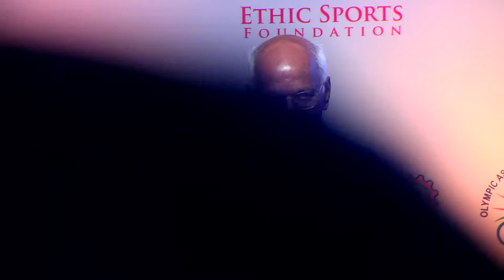Part 1 | Legendary Indian Footballer Tulasidas Balaram about SA Rahim | City of Heroes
Arguably the greatest Indian forward of all time, and at his peak, from 1956 to 1962, Tulasidas Balaraman was considered as Asia's finest.

Two Time Olympian & an Asian Games Gold Medalist, T. Balaram shares with you the role Legendary Indian Football Coach SA Rahim.